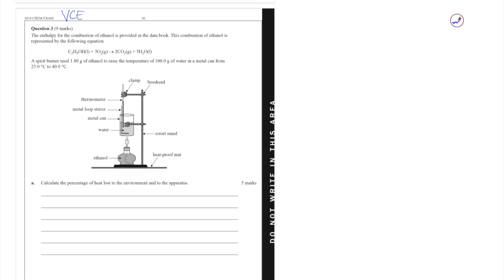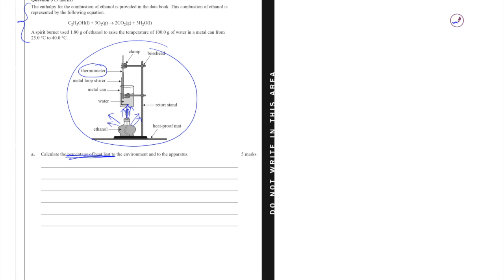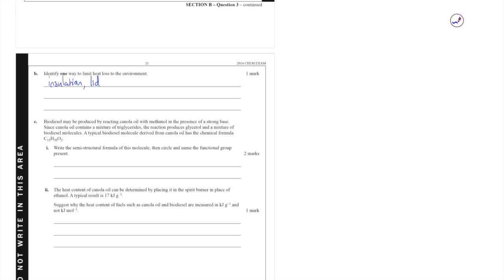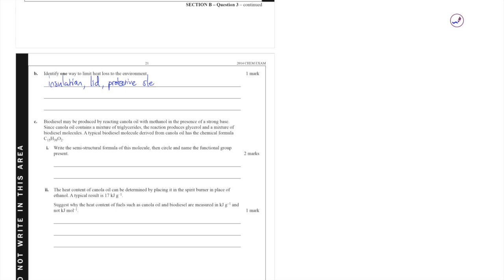Answering Enthalpy Questions 1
Since 2001, Elevate has been transforming the way students study. Drawing upon over 15 years of research into the habits of top students, Elevate's high impact seminars & workshops help students improve their study techniques, increase motivation, build confidence, and lift exam performance.

Elevate’s reputation for achieving behavioural change has led the company to become an international leader in education, working with over 2000 schools and 350,000 students in Australia, UK, USA, South Africa and Singapore.